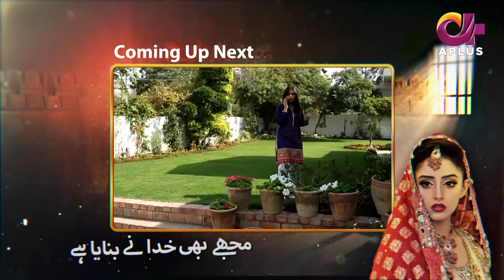Pakistani Drama| Mujhe Bhi Khuda Ne Bnaya Hai - EP 33 | Aplus Gold | Sanam Chaudhry, Humayun | CD1 1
Pakistani Drama | Mujhe Bhi Khuda Ne Bnaya Hai - Episode 32 | Aplus Gold | Sanam Chaudhry, Humayun

Mujhe Bhi Khuda Ne Banaya Hai is a Pakistani drama serial which is aired on Pakistani drama channel A Plus. This serial getting most watching rate because of the leading role of Sanam Chaudhry, Humayun Ashraf, and Yasir Mazhar. This serial is based on love and jealousy story written by Irfan Mughal